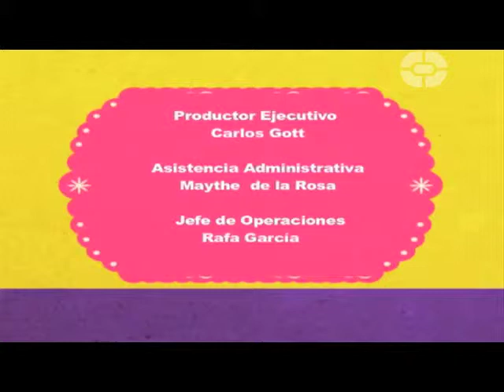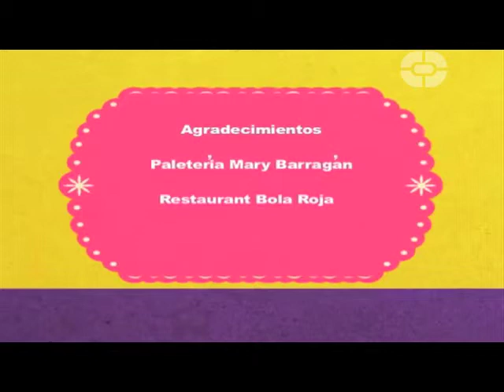SABOR DE ACA P2 B3 Nieves del Carmen